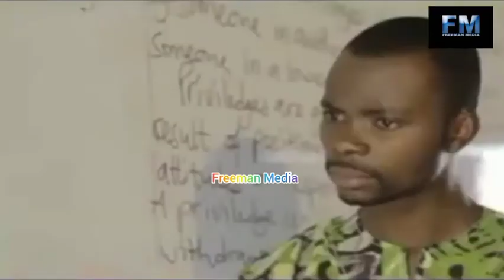😂😂 Bob Santo, Agya Koo, Kyeiwaa, Akrobeto, Liwin, Mcbrown and other 4 Kumawood stars of all time...